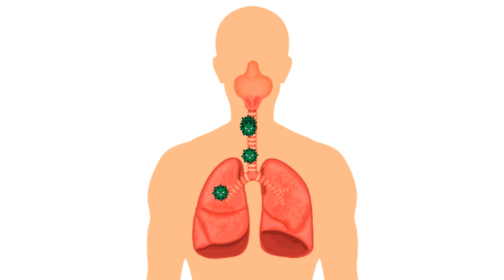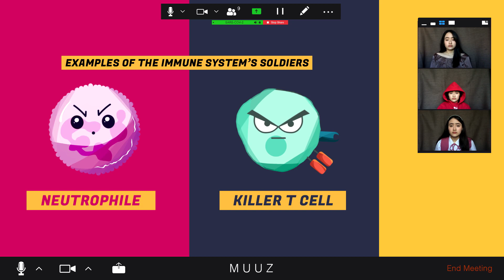Covid-19: The Unwanted Viral Sensation | Breakthrough Junior Challenge 2020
Something else went viral.

Hi! I am Chloe Nicole Borja, a 17-year-old student from Cebu, Philippines. This is my official entry for the Breakthrough Junior Challenge 2020: Covid-19 Category.

(Breakthrough Junior Challenge 2020: 10% Qualifier)

Sound effects aren't mine.